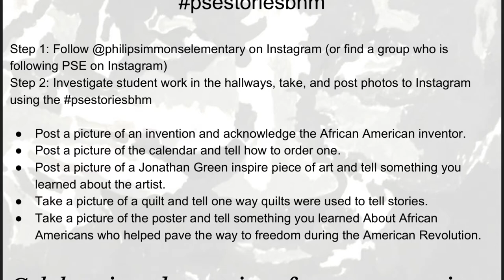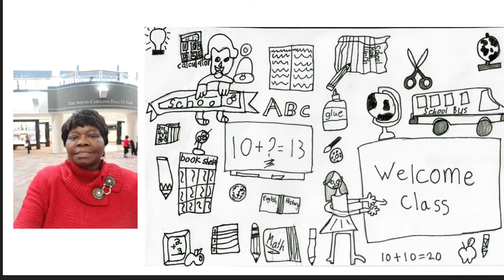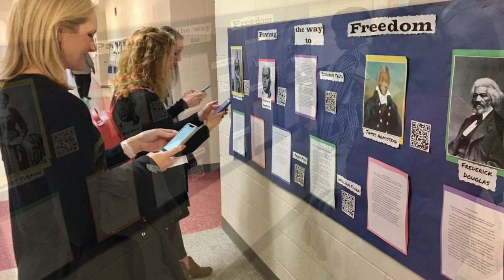Black History Month at Philip Simmons Elementary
Many schools in Berkeley County School District held special programs and events for Black History Month. This video takes a look at the activities at PSE, where the school is named for a blacksmith and artisan deserving recognition as one of the South's most influential African-Americans. The work of Mr. Philip Simmons is visible all over the Charleston area and is also available for viewing at museums all over the world, including the National Museum of American History and the Museum of International Folk Art in Santa Fe.